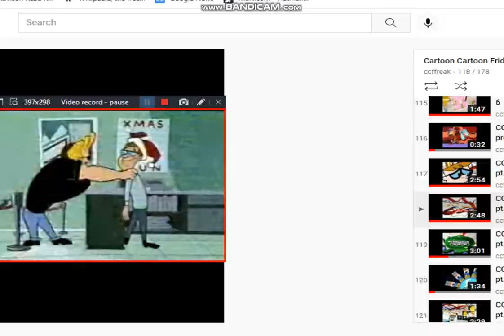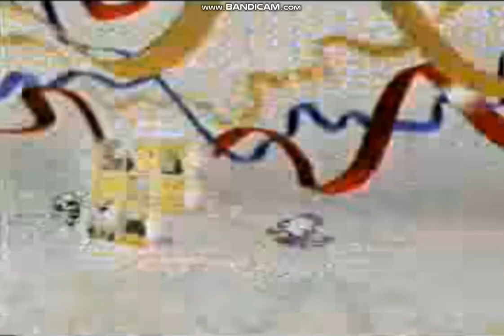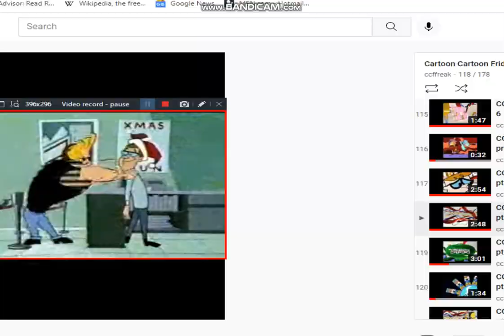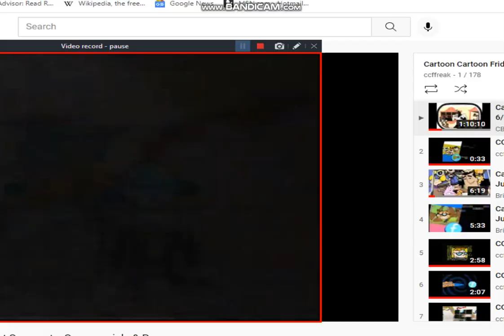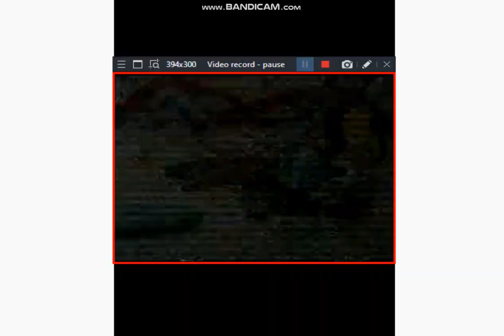Cartoon Cartoon Fridays January 25th, 2002 Dexter (Recreation) Pt. 2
A few small hiccups that were out of my control but the rest went well.